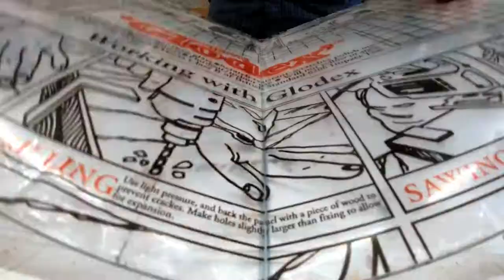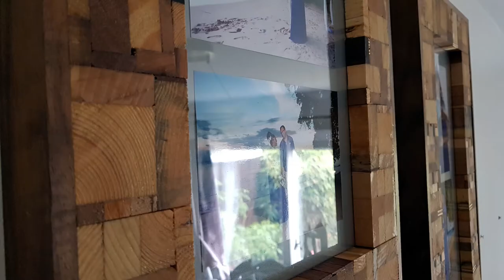Cutting And Framing Acrylic Sheet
Cutting acrylic and fitting it into picture frames.